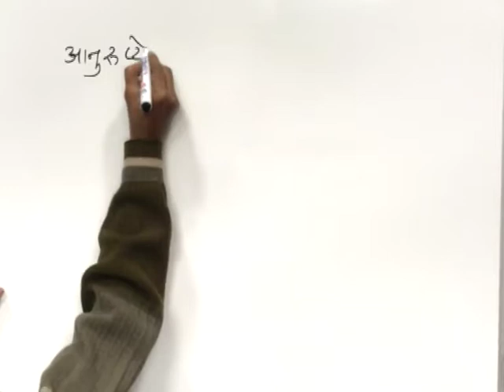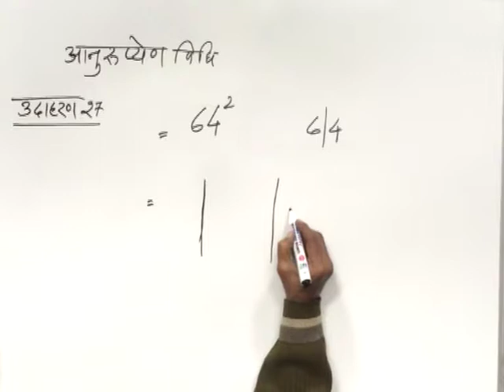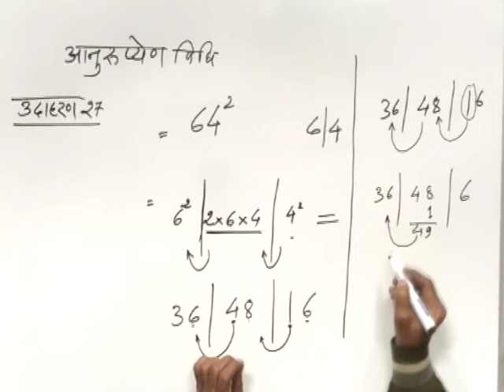CLASS 9th MATHS | CHAPTER 1 | HISTORY OF MATHEMATICS | EXAMPLE 27